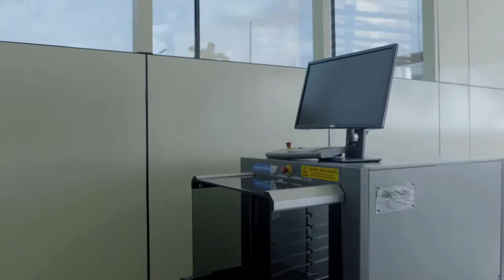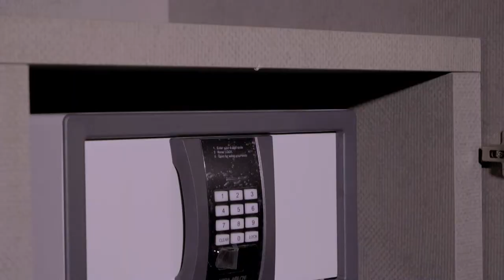LA FALAISE BONAPRISO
L’hôtel La Falaise Bonapriso est un établissement 4 étoiles aux allures ultra contemporaine dans tous les espaces.